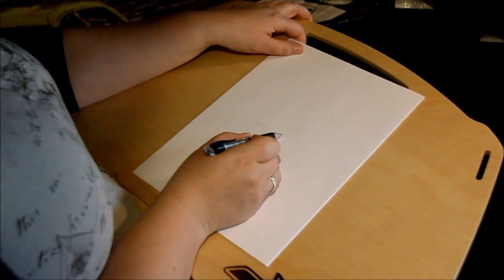Akt skizzieren - nach Fotovorlage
Video in Echtzeit! ;)

Ich zeichne einen Akt einer Frau, welche auf einer Schaukel aus Schlaufen und Bändern sitzt.

Diese Skizze ist nach einer Fotovorlage mit einem Druckbleistift (Stärke B) und auf einem Mantaboard entstanden.